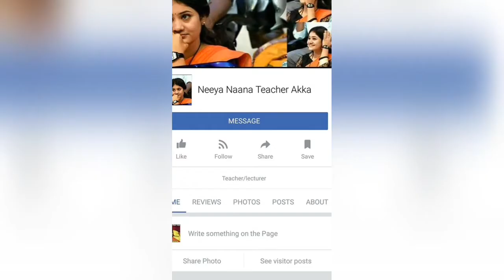Neeya naana divya teacher, orange saree teacher tamilnadu malar teacher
Neeya naana divya teacher, orange saree teacher ,tamilnadu malar teacher , alagukutty teacher,evagala mathiri mam eruntha clg leave edupama nama ?